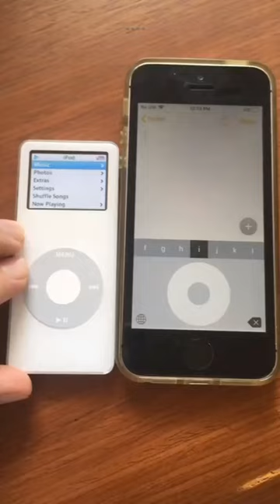iPod Style Keyboard (for iPhone)